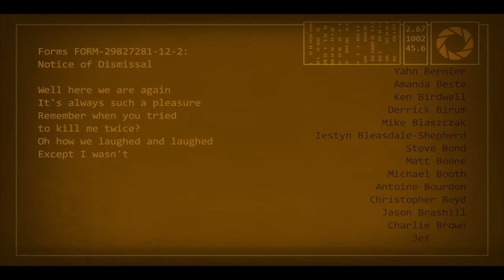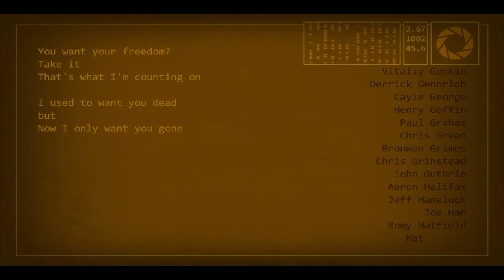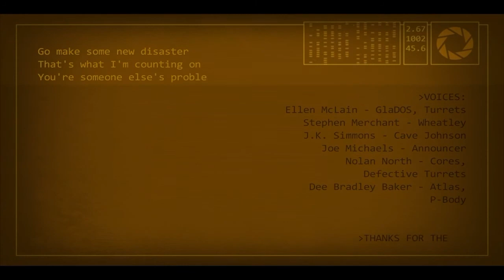Portal 2 - complete end [German/Deutsch] [spoiler] [HD]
The full end of Portal 2 including the credits.